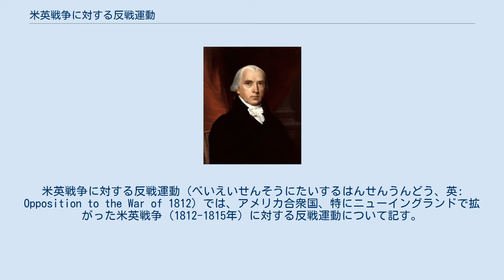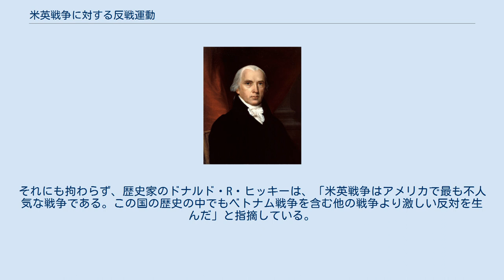米英戦争に対する反戦運動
米英戦争に対する反戦運動（べいえいせんそうにたいするはんせんうんどう、英: Opposition to the War of 1812）では、アメリカ合衆国、特にニューイングランドで拡がった米英戦争（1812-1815年）に対する反戦運動について記す。
この反戦運動によって、北東部諸州の幾つかは合衆国から脱退することも深刻に考えた。
アメリカ合衆国の歴史の中で国内にこれほどの反戦運動が生まれたのは例が無いことであった。
 米英戦争の開戦時のアメリカでは、イギリスの植民地カナダの征服を望む政治家が多かった。
アメリカの商船を探して掴まえるようなイギリスの様々な主権侵害が戦争の推進力となっていた。
アメリカ合衆国大統領ジェームズ・マディソンや、アメリカ合衆国下院議長ヘンリー・クレイに率いられる民主共和党の議会タカ派の支持によって、アメリカ合衆国議会は1812年6月18日に宣戦を布告した。
連邦党はニューイングランド選出議員が指導的立場にあったが、初めから反対した。
アメリカ軍の正規軍兵力はまだ大変少なく、戦争遂行のためには州民兵を招集しなければならなかった。
 北部の州はその産業がイギリスとの貿易に依存しており、その政治家はイギリスと戦争をする可能性に脅威を覚えた。
議会の連邦党は宣戦布告後直ぐに結束して反対を唱えた。
「下院議員諸君に訴える...イギリスとの戦争について」と題する文書が、下院の連邦党員36名中34名の署名入りで広く回覧され、この問題に関する連邦党の見解とされた。
この中で、戦争を始めるために民主共和党が使った議会操作は非民主的であり「代議制の自由」に敵対するものであるとし、「海洋での商売」に対する攻撃への反応としての「陸の上の戦争」は正当化されず、効果的でもないこと、戦争はイギリスと戦争中（ナポレオン戦争）であるフランスとの関係も複雑にする危険性があること、戦争の準備が出来ておらず戦力も弱いアメリカでは、「侵略戦争が侵略される戦争になる」失敗が予測される、としていた。
 連邦党員の中には戦争への協力を拒む者も現れた。
マサチューセッツ州知事のケレイヴ・ストロングは戦争を支援するために州民兵を招集することを拒んだ。
ストロングは州の権限に拘り、州民兵を招集できるのはアメリカ合衆国大統領ではなく、州知事のみであるという見解だった。
この行動によって軍隊が志願兵を募る際の困難さが増し、戦争が長引くに連れて重大な問題となっていった。
 しかし、連邦党は国の政策を変えるほどの力を持たなかった。
戦争が長引くに連れて連邦党員のいらいらは募っていった。
結果的に連邦党の強い地盤であるニューイングランドの幾つかの州で合衆国からの脱退を考え始めた。
マサチューセッツ州、コネチカット州、ロードアイランド州、およびバーモント州やニューハンプシャー州の反対派の郡からの代議員26名が集まってハートフォード会議が秘密裏に開催された。
まずマサチューセッツ州の代議員が1814年10月10日に呼びかけ、表面上は改憲を議論し、1815年1月5日まで続けられた。
その最終報告書は公然と脱退を勧めてはいないものの、以前に民主共和党が支配する議会で通すことの適わなかった幾つかの憲法の改正を要求していた。
これは脱退という脅しをかけることで、ニューイングランドのために有利な条件を取ろうという駆け引きだった。
しかし、会議の委員達が交渉のためにワシントンD.C.を訪れた時、イギリスとの和平条約が成立したという報せに迎えられることになった。
ガン条約は基本的に戦争前の状態に戻すことが盛り込まれていた。
この事態は連邦党の潜在的な支持を無くし、言い訳無しに裏切りに近い提案をしようとしていたことになった。
連邦党の委員達は直ぐにマサチューセッツ州に引き返したが、連邦党そのものが致命的な打撃を受けた。
 愛国者的感情が当初戦争を支持した。
これは連邦党の地盤以外の州では大変強いものだった。
しかし戦争が長引き、アメリカ軍がいくつかの挫折を繰り返すに及んで、連邦党議員以外から戦争に反対する声が挙がってきた。
その一つの結果として、実際に軍隊に加わり戦闘に喜んで参加するという者がほとんどいなくなった。
 例えば、イギリス軍がナイアガラ砦を占領してルイストンの町を襲った後で、ジョージ・マックルア将軍が地元の民兵を招集してイギリス軍の追い出しを図ったが、これに応える者がほとんどおらず、繰り返し徴兵を行うことやその前の敗戦のことで疲れ果ててしまった。
徴兵に応える者があったとして...